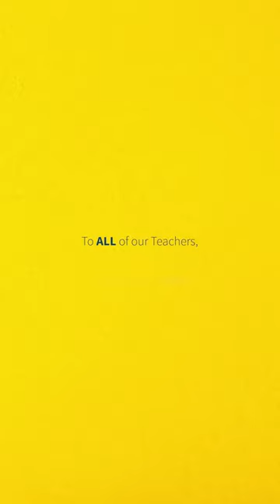Favorite Boys Town Teachers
The teachers at Boys Town truly make a difference in the lives of our boys and girls. ThankYouTeachers ✏️ 🍎